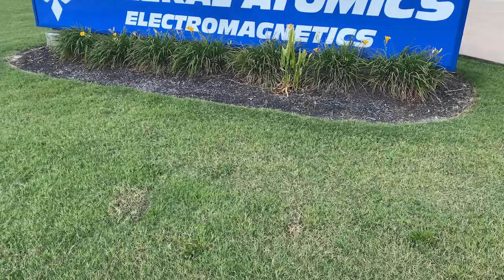TRAILER : General Atomics Expansion #12 | $39.5 Million - 125 new jobs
Jackson, Miss. (Sept. 3, 2020) – General Atomics Electromagnetic Systems  is increasing its manufacturing capacity in Shannon to accommodate the addition of three national security components/technologies manufacturing projects for the U.S. Dept. of Defense. The project is a $39.5 million corporate investment and will create 125 jobs.

"This is an exciting day for Lee County and the state of Mississippi. The addition of these critical manufacturing operations at General Atomics' Shannon location demonstrates the fact that Mississippi's skilled workforce is leading the nation, as our military relies heavily on the products made there to ensure their ability to protect our country and every single American," Governor Tate Reeves said. "This new expansion will create 125 new, good-paying jobs, enabling dozens of Mississippians to provide for themselves and their families. We are grateful to General Atomics for its continued growth and investment in Northeast Mississippi and look forward to growing our partnership to bring more jobs and investment to our great state."

General Atomics's expansion, the 12th in 15 years, enables the company to increase its high-tech manufacturing capabilities in the U.S. The project includes the addition of 100,000 square feet of highly specialized manufacturing capabilities dedicated to supporting critical DoD programs.

“This expansion is a significant part of our ongoing efforts to create the most comprehensive Manufacturing Center of Excellence and Innovation in this region, where concepts and advanced technologies take shape and form the platforms integral to protecting our national security,” stated Scott Forney, president of GA-EMS. “We’ve installed the additional infrastructure, equipment, machining and production protocols and completed the critical security certifications necessary to accommodate the most sensitive and specialized manufacturing requirements. And we have an extremely skilled and experienced workforce to draw upon to ensure the components and systems we deliver to our warfighters are the highest quality and most reliable to meet their mission objectives now and into the future.”

"Since 2005, General Atomics has been at the forefront of manufacturing some of the most technologically advanced components for the U.S. Navy and other military installations. By continually investing in its Lee County operations and creating high-skilled jobs for the region's workers, General Atomics contributes significantly to the growth of Northeast Mississippi's economy and the region's communities," said MDA Interim Director John Rounsaville. "This latest expansion is a result of public-private partnerships, like the one between MDA and the Community Development Foundation, working together to build more vibrant, stronger communities through economic development and job creation."

The Mississippi Development Authority is providing assistance for workforce training and the installation of cranes at the Shannon facility. Lee County and TVA also are providing assistance.

“I commend General Atomics for their continued investment and commitment to bring quality jobs to North Mississippi. We also thank the Mississippi Development Authority and Gov. Reeves for their support,” said CDF Chairman Tollie White.

“General Atomics, one of the world’s most innovative companies, continues to expand in Lee County, now 12 times since 2005, and it’s because of the people in our workforce,” said Lee County Board of Supervisors President Tommie Lee Ivy. “It’s a true testament to the hard work and dedication of our local workforce.”

“TVA and Tombigbee EPA congratulate General Atomics on its decision to expand operations in Lee County,” said TVA Senior Vice President of Economic Development John Bradley. “Helping to support quality job creation and investment is central to TVA’s mission of service, and we are proud to partner with Lee County officials, Community Development Foundation and the Mississippi Development Authority to further that mission and congratulate General Atomics on its continued business success.”

General Atomics currently has 300 employees in Lee County. The company plans to fill the 125 new jobs by 2025.

About General Atomics Electromagnetic Systems

General Atomics Electromagnetic Systems (GA-EMS) Group, a San Diego headquartered company, is a global leader in the research, design, and manufacture of first-of-a-kind electromagnetic and electric power generation systems. GA-EMS’ history of research, development, and technology innovation has led to an expanding portfolio of specialized products and integrated system solutions supporting aviation, space systems and satellites, missile defense, power and energy, and processing and monitoring applications for critical defense, industrial, and commercial customers worldwide.